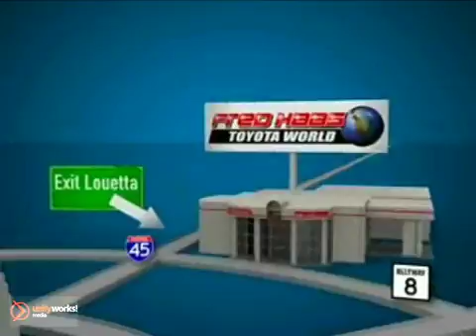2005 Mazda Tribute Katy Sugarland, TX 5KM00750T - SOLD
SOLD - fredhaastoyota.com Call or visit for a test drive of this vehicle today! Phone: Year: 2005 Make: Mazda Model: Tribute Trim: SUV Engine: 3.0L 24-valve Transmission: 4-Speed A/T Color: Silver Interior: Gray Mileage: 148465 Stock #: 5KM00750T DEALER MAINTAINED..SERVICE RECORDS AVAILABLE..COMES WITH 2 KEYS 2 REMOTES(if avail.)..VERY NICE..MUST SEE..FREE AND CLEAN CARFAX...IF YOU ARE IN THE MARKET FOR A NICE VEHICLE THEN MAKE SURE YOU COME AND SEE THIS ONE BEFORE YOU BUY.. CALL BEFORE YOU COME..BRING YOUR DRIVERS LICENSE AND INSURANCE..BE READY TO BUY..PRICED TO SELL..SEE YOU SOON!Fred Haas Toyota World is a premiere Toyota Dealer featuring a great selection of New, Used, and Certified Pre-Owned Toyota Cars, Trucks, and SUVs. Fred Haas Toyota World is conveniently located in Houston, TX and services the surrounding Texas communities, such as; Dallas, Bellair, Sugar Land, Pasadena, Channelview, Baytown, Missouri City, Conroe and Spring. Fred Haas Toyota World prides itself on excellent customer service and upholds the long standing reputation of the Fred Haas Automotive Group. Whether you are taking advantage of a great APR Rate, Leases, Purchase Price, this Texas Toyota Dealer will assist with your next purchase all while assuring a hassle free car buying experience.